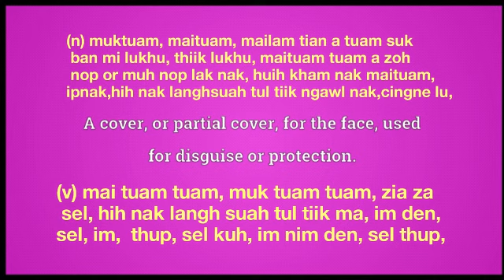mask meaning in English Ngawn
mask = (n) muktuam, maituam, mailam tian a tuam suk ban mi lukhu, thiik lukhu, maituam tuam a zoh nop or muh nop lak nak, huih kham nak maituam, ipnak,hih nak langhsuah tul tiik ngawl nak,cingne lu,